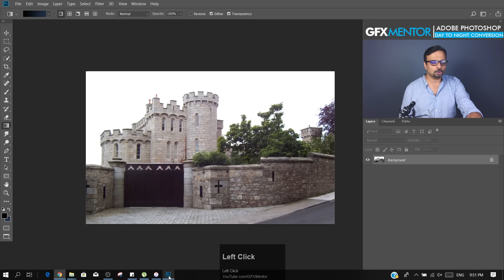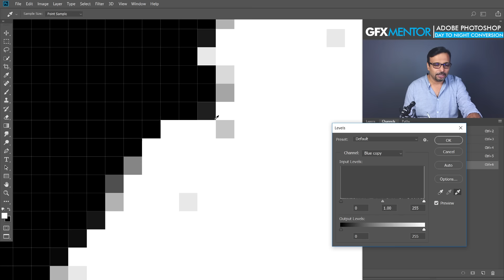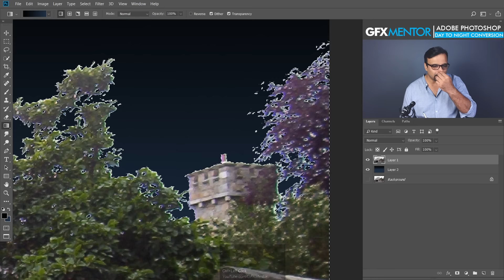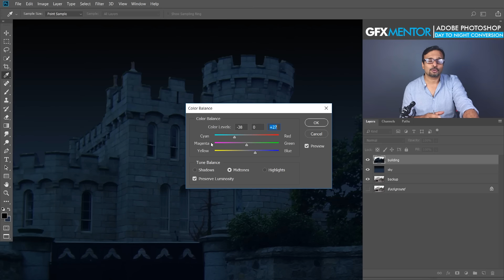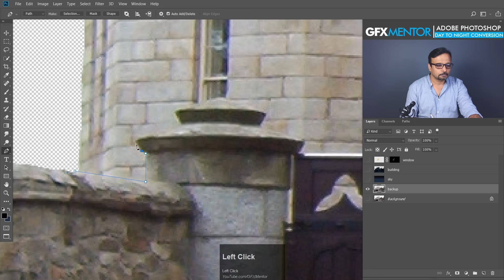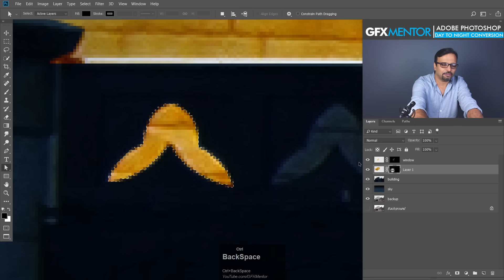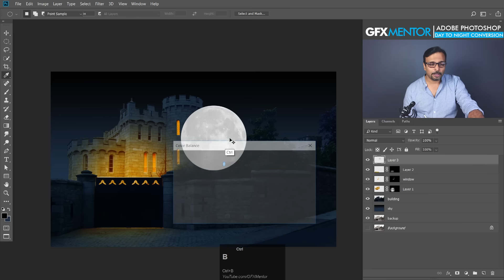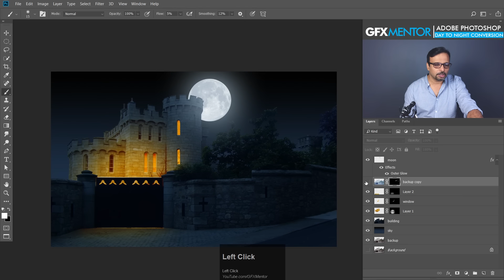Convert Day Scene to Night Time in Adobe Photoshop - Urdu / Hindi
Hey Everyone! I'm back with another great tutorial for which many of you were waiting. So in this class you will learn how to change a Day time Image to Night Time. We will be using many options from previous classes. Like Curves, Levels, Color Balance and Masking. I hope you will like this class.